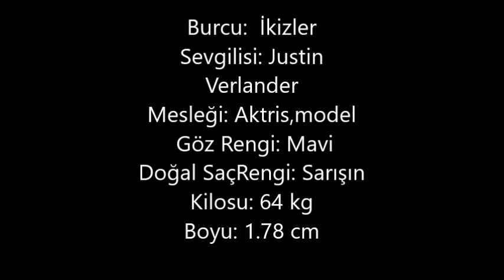Kate Upton– Kaç Kilo, Boyu Kaç, Nereli, Kaç Yaşında, Sevgilisi Kimdir ?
Kate Upton, 10 Haziran 1992 tarihinde St. Joseph, Michigan'da doğmuştur. Çocukluğunu Florida Melbourne'da geçirmiştir. 3 kardeşi vardır.